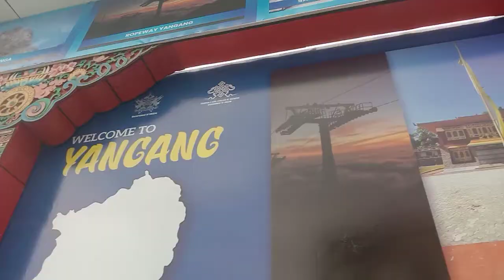Visiting Organic Fair 2021 | Yangang - South Sikkim | Vlog - 15 | Bhawana Vlog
This video is a vlog at Yangang organic fair where We went and enjoyed a lots.

Stay tune for Future videos 👍